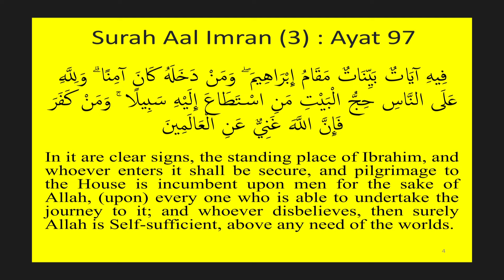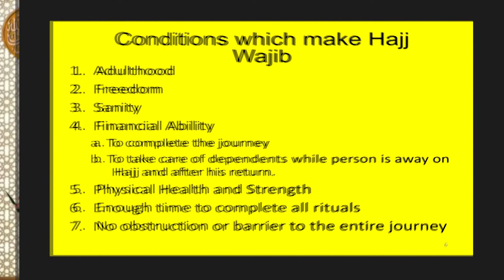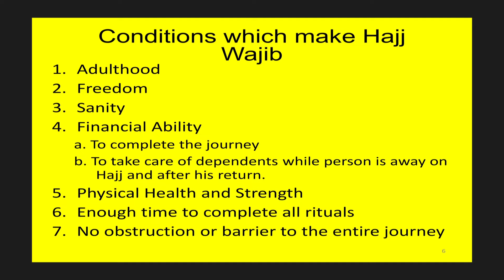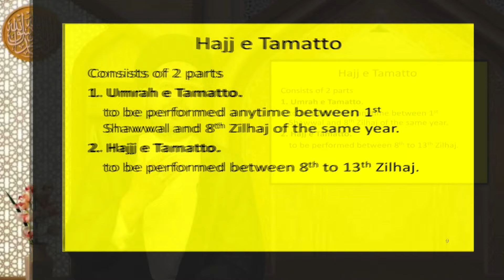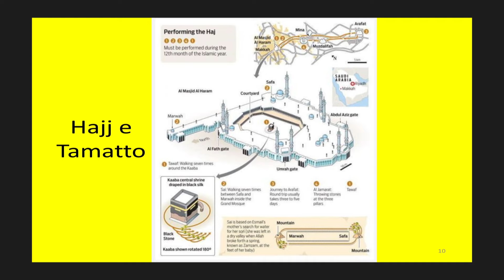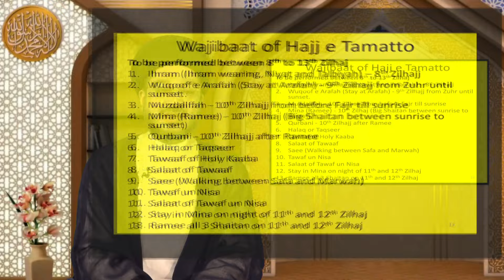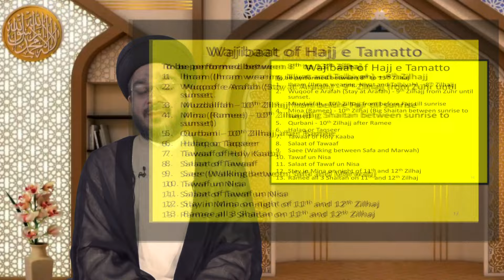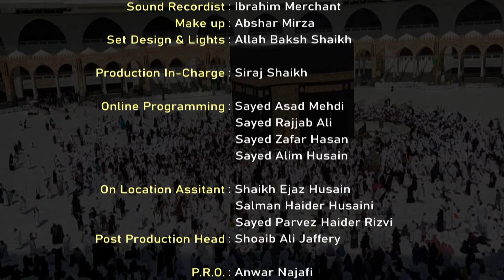Hajj e Baytullah || Episode 01 || Maulana Sayed Zaki Hasan || Channel WIN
► Topic - Hajj e Baytullah ~ Episode 01
➽ Under the guidence of Maulana Sayed Zaki Hasan
➽ Guest - Maulana Sayed Zaki Hasan